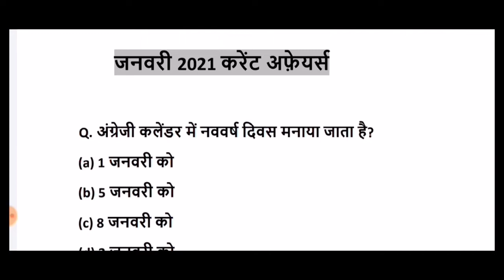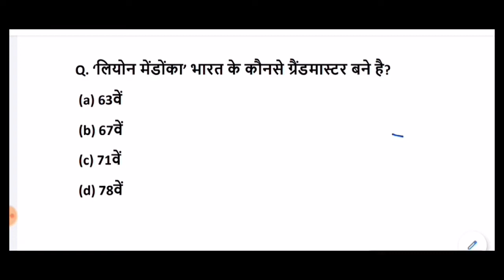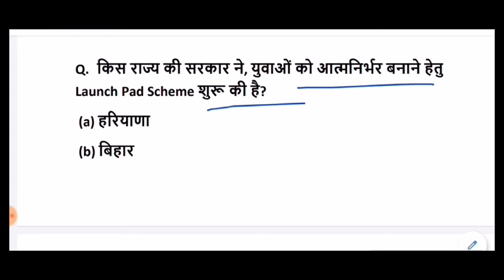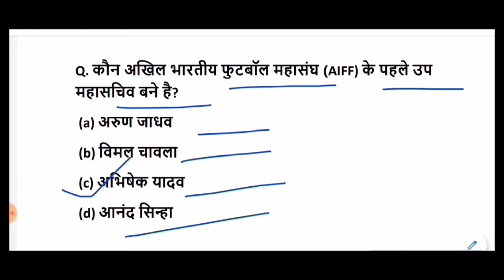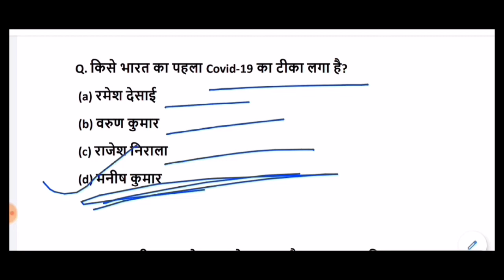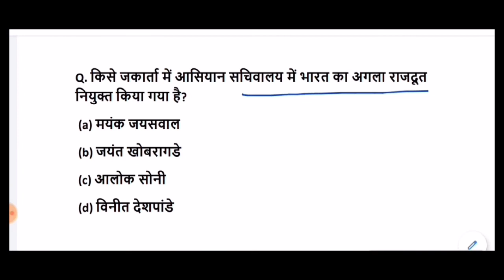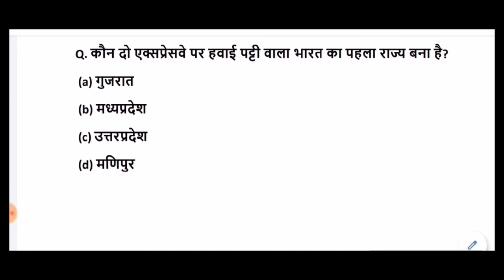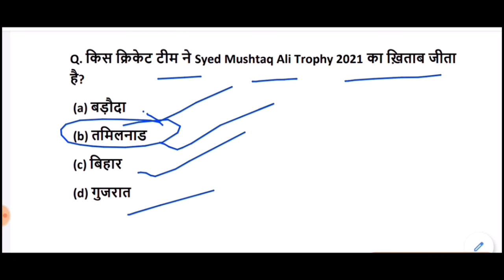january current affairs 2021 in hindi || जनवरी 2021 करेंट अफेयर्स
january current affairs 2021 for All Competitive Exams like SSC, Railway, IB, Bank, UPSC, BPSC, MPSC, PCS, etc.